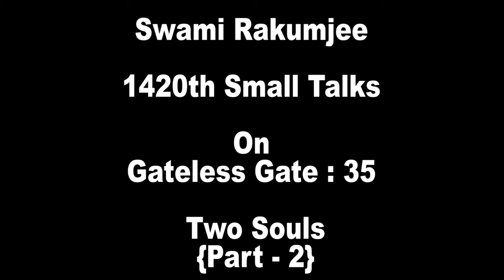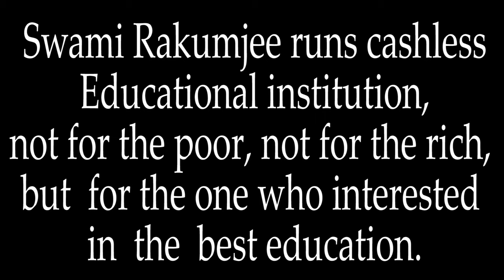{ Part - 2 ]Zen Story Gateless Gate : 35 - Two Souls by Swami Rakumjee|1420